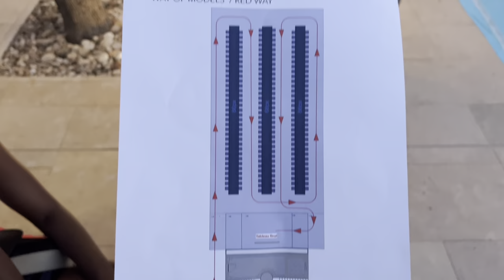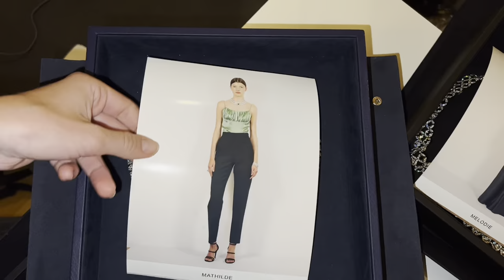LOUIS VUITTON HIGH JEWELRY SHOWS PART 2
Continuing on my last video "Exclusive trip to Greece"
6 days in Porto Cheli - 4 more jewelry shows at the stunning hotel company "Amanzoe"